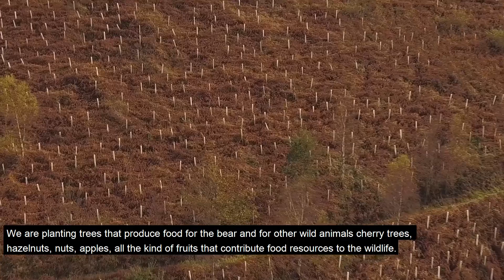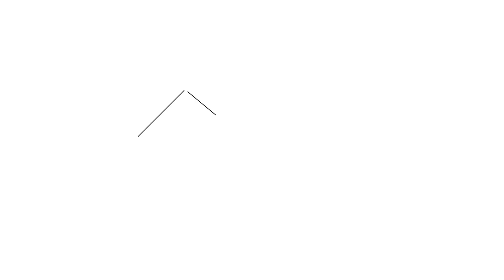Will the bears become extinct in northern Spain? - Never throw in the towel (English subtitles)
"The bears are going to extinct. There is no place for them in a modern society." This was the response of the regional administration of Asturias to Roberto's question about what happens to bears. Since then, he has been fighting with his NGO Fapas together with EuroNatur for the survival of furry animals. A lot has changed since 1982 and there are many exciting stories to tell. He shared some with us during our visit and we are pleased to inform you.
What do you think? Will the brown bears survive in northern Spain?